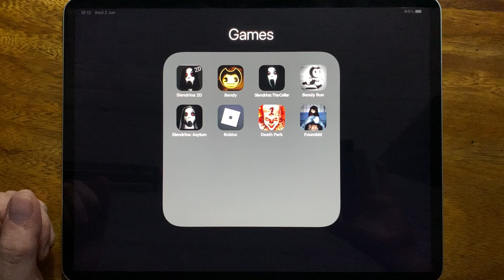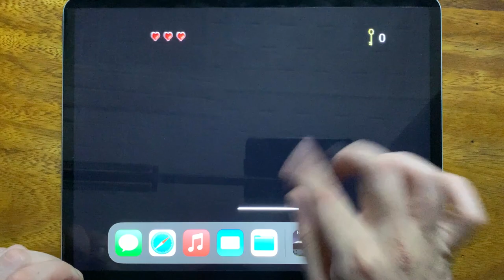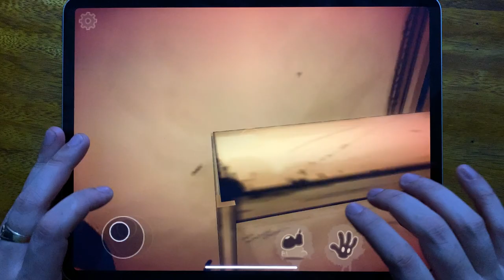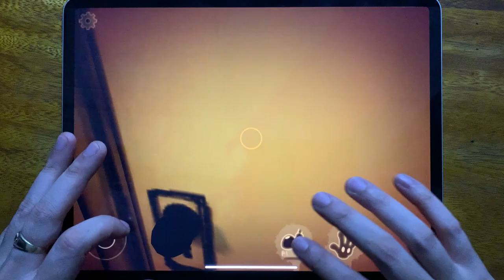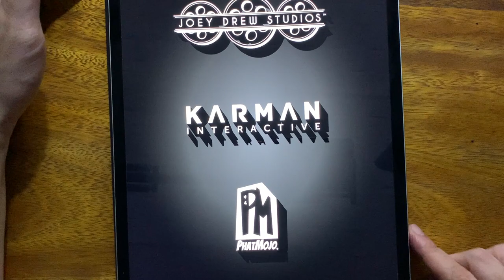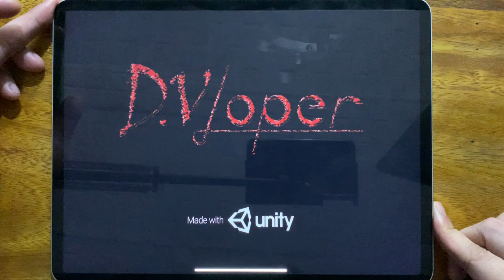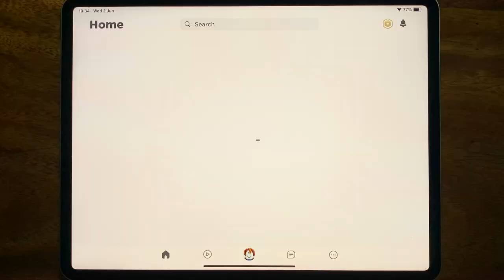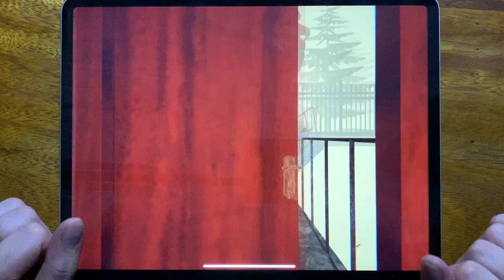Slendrina 2D, Bendy, Slendrina: The Cellar, Bendy Run, Slendrina: Asylum, Roblox, Death Park....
Slendrina 2D, Bendy, Slendrina: The Cellar, Bendy Run, Slendrina: Asylum, Roblox, Death Park, Founddd